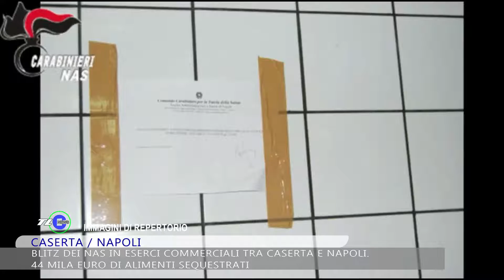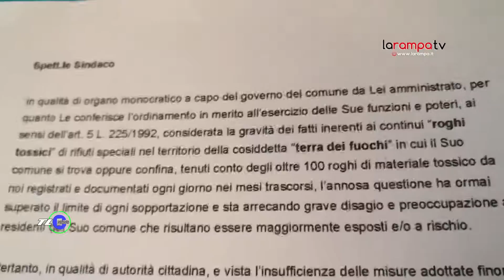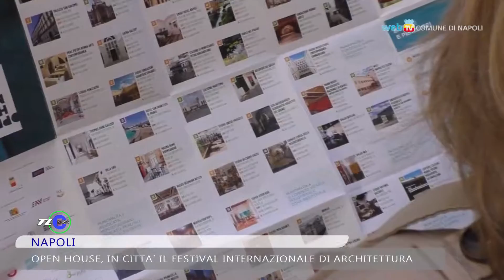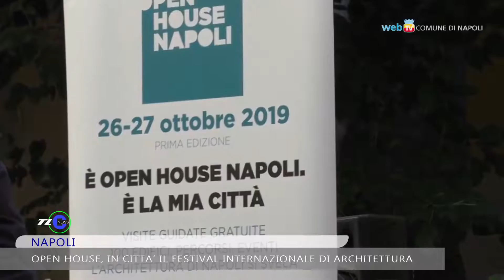TLCNEWS AND MAGAZINE edizione del 08-10-2019